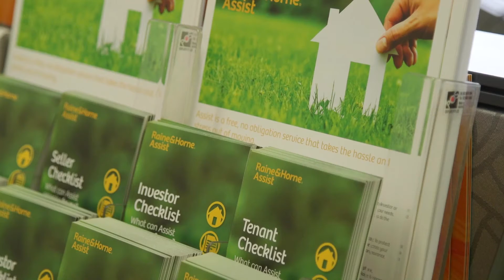Maximise your return with Raine & Horne Peninsula